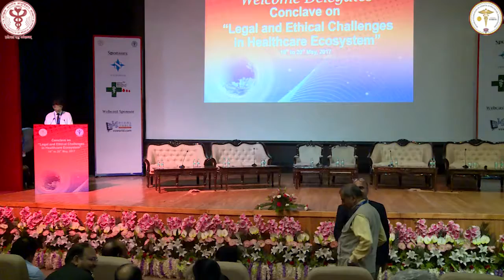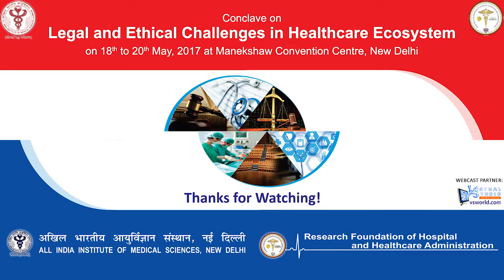Session 7 Legal, Ethical and Administrative Challenges in Emergency Care and Road Safety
Conclave on Legal and Ethical Issues in Healthcare Ecosystem  2017